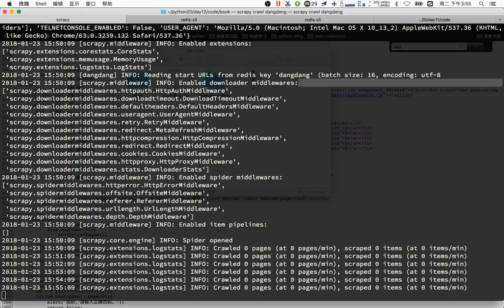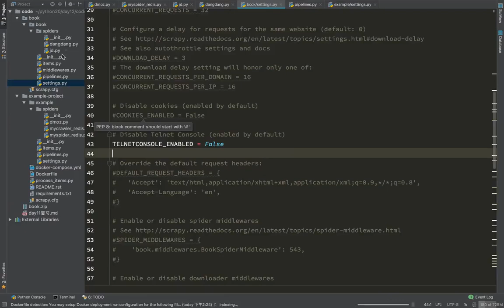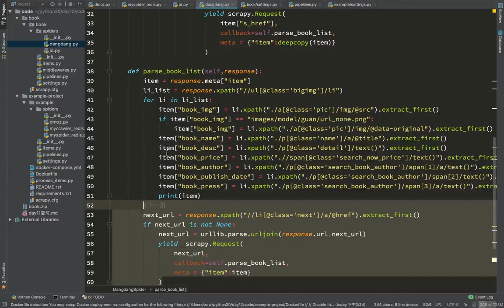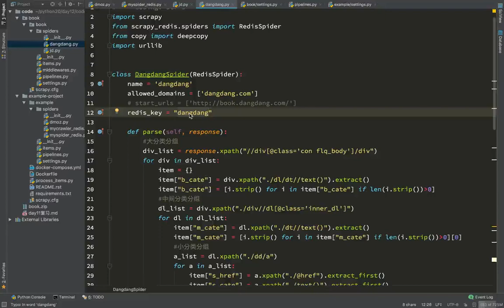20 爬虫scrapy框架及案例丨08 分布式爬虫案例丨03当当爬虫运行演示